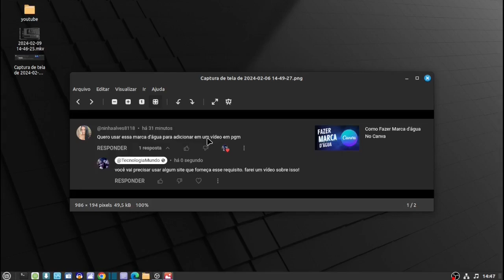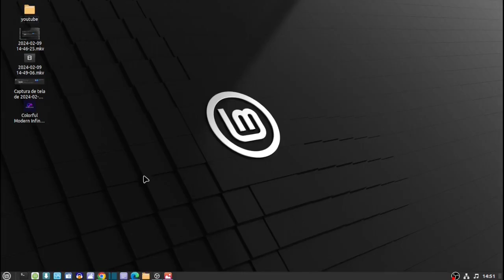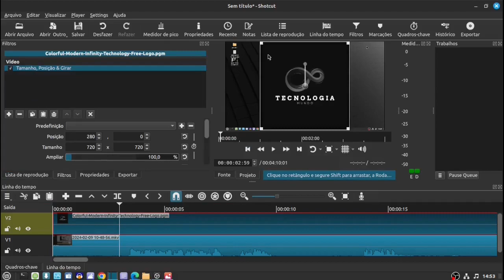Como Usar Marca d'água Para Vídeo Em PGM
Dê um toque profissional aos seus vídeos com marca d'água em PGM! Proteja seu conteúdo e divulgue sua marca de forma estratégica! Este tutorial te ensina como usar marca d'água em seus vídeos no PGM
Precisa estar falando comigo?
Minha Rede Social Esta No Sobre Do Canal